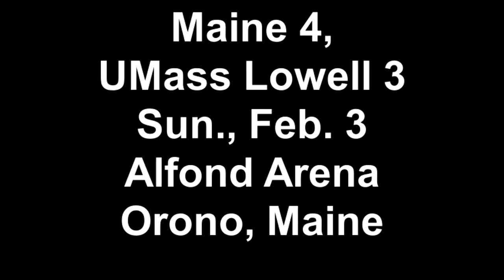Maine 4, UMass Lowell 3 Sun , Feb 3 Alfond Arena Orono, Maine